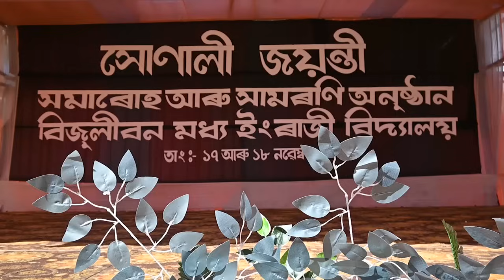বিজুলীবনৰ বিদ্যালয়খনি আৰম্ভ হৈছিল গোহালিত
Baartalaap Media Academy